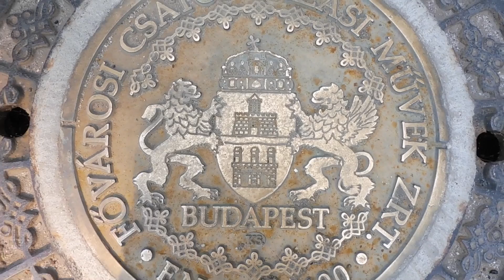HALLO 2017 (INCL. HOOGTEPUNTEN VAN 2016) || Helemaal Toet!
Aan alles komt een einde, zo ook het jaar 2016. Wij wensen jou een gelukkig nieuwjaar en dat je maar veel moois mag meemaken!

Dat hopen we natuurlijk voor onszelf ook, vorig jaar was in ieder geval echt super! Om nog eens te kunnen genieten hebben we alle hoogtepunten van 2016 op een rij gezet. Iedereen bedankt voor het mooie jaar :-)

De muziek in deze video is van:
1:29 Sheppard - We Belong

Hoi, wij zijn Jeroen en Bianca! En ja hoor, het YouTube-virus heeft ook ons in-middels gegrepen. Met veel liefde en plezier (en gestuntel) maken wij allerlei video’s met onderwerpen die wij tof vinden. Soms proeven we wat, soms maken we wat, soms ontdekken we iets nieuws en soms vloggen we daar gewoon over. Het voelt voor ons in ieder geval helemaal toet! Uh goed.

We wensen je veel kijkplezier :-)